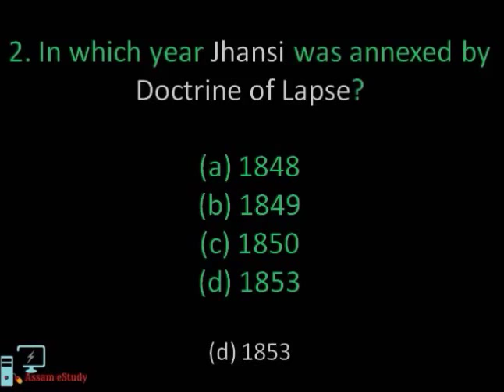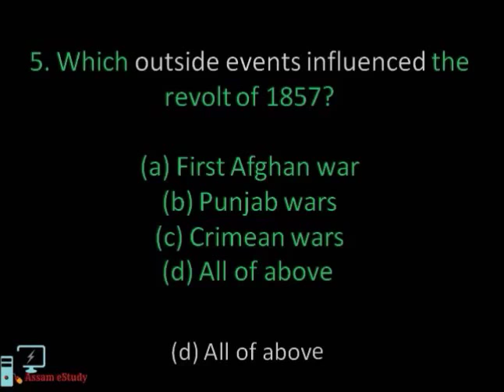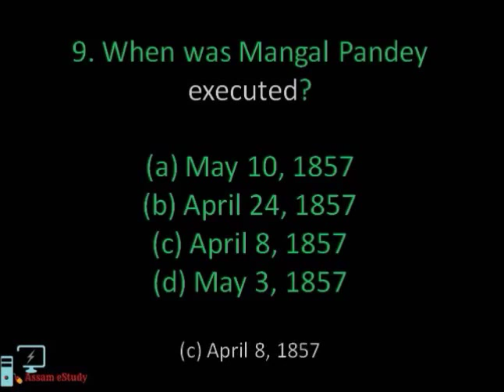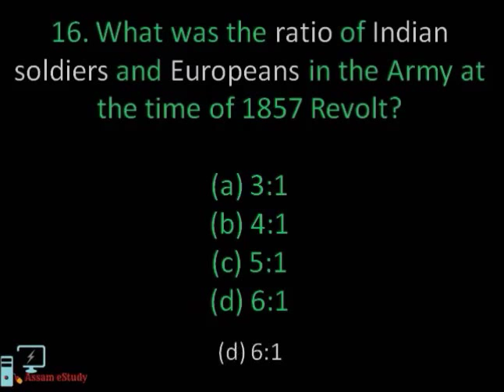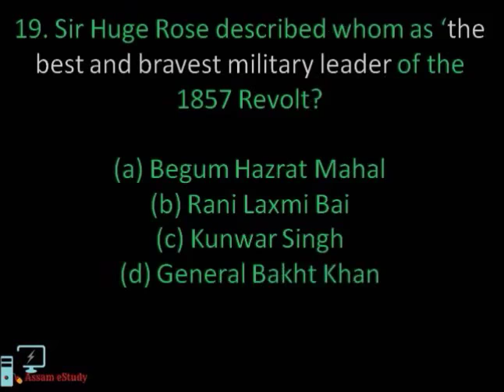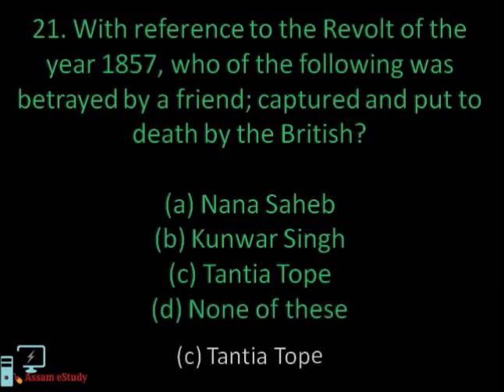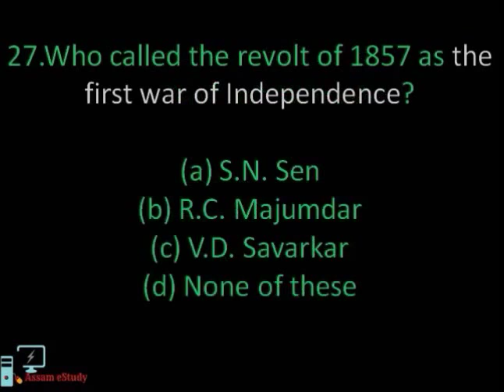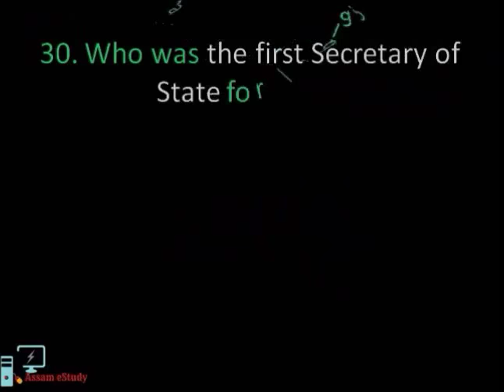30 MOST IMPORTANT MCQS The REVOLT OF 1857 FOR DHS, APSC (PRE), FOREST,SSC, RAILWAYS,TET,Police SI